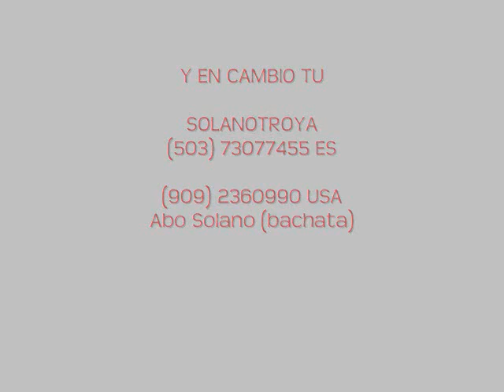Y EN CAMBIO TU SOLANOTROYA EL SALVADOR